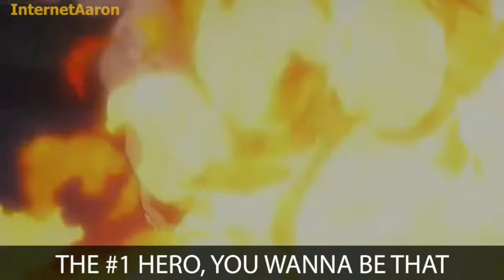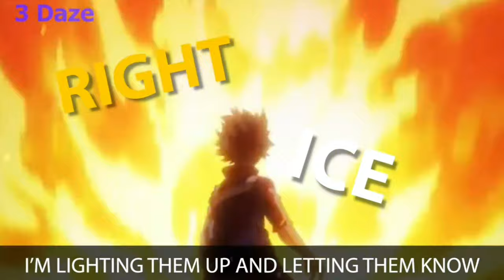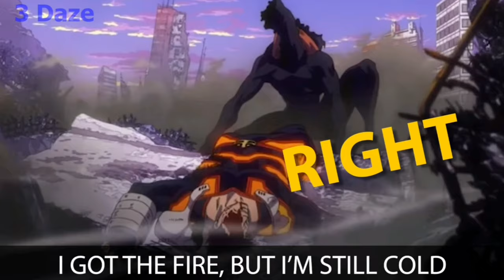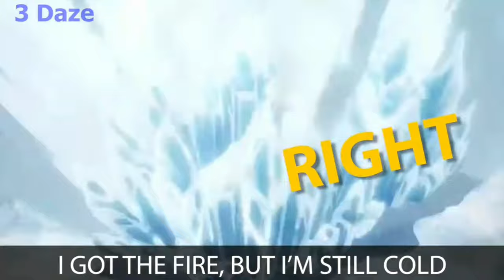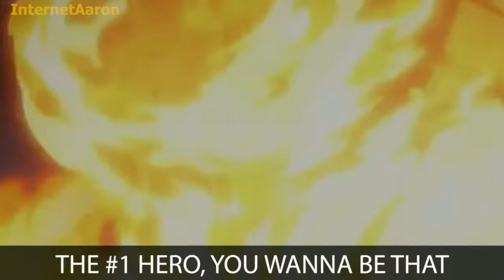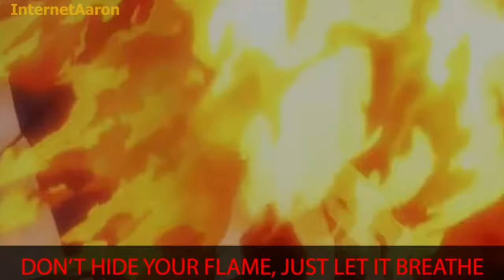TODOROKI RAP | "My Endeavor" | InternetCity ft. 3 Daze (My Hero Academia) (1 hour)